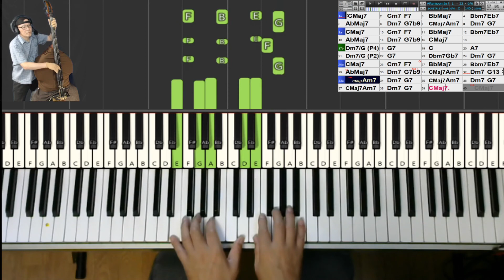【黒本1練習記録】1) AFTERNOON IN PARIS